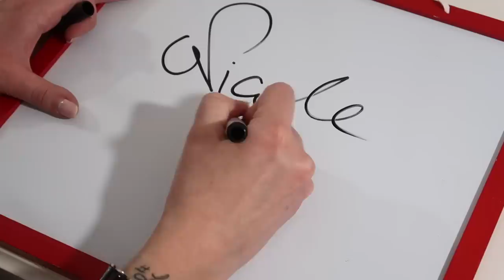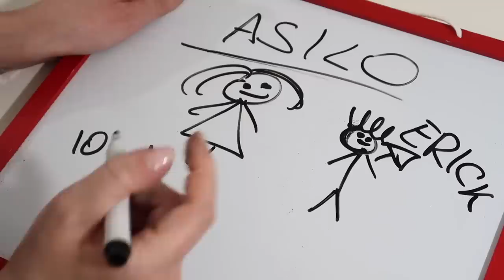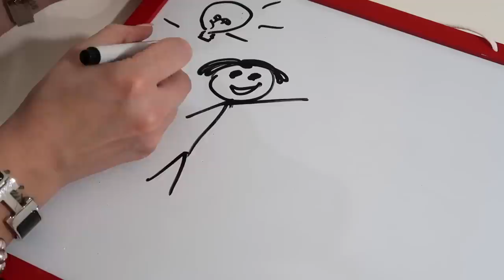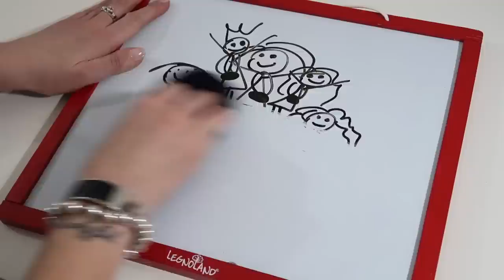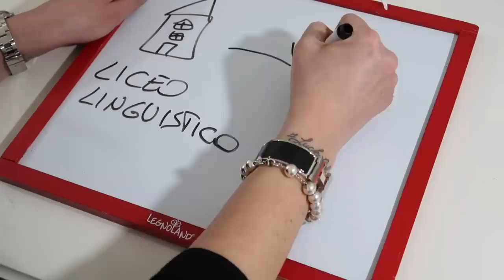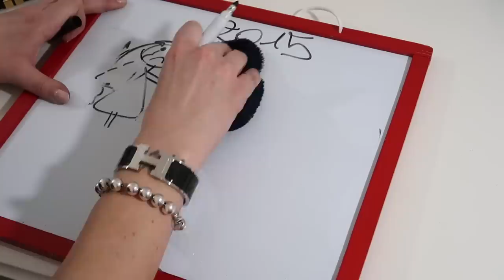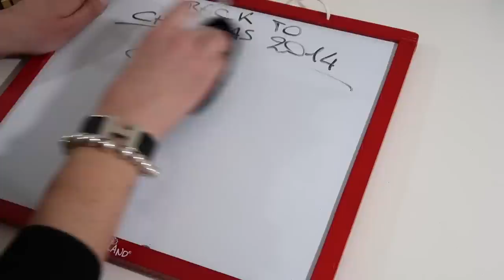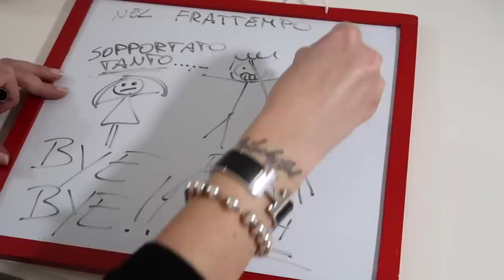DISEGNO LA MIA VITA!!!! DRAW MY LIFE 2019!!!!!!!